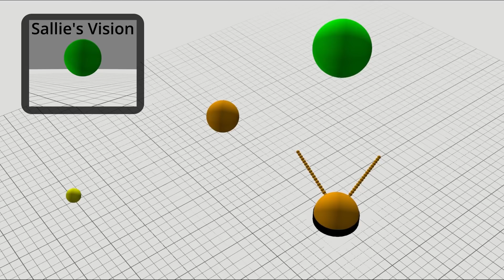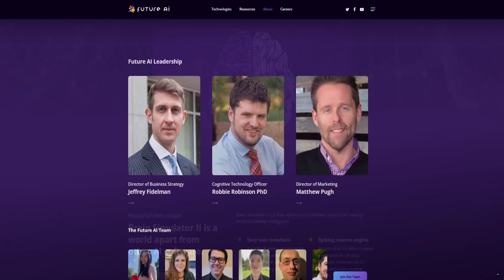Meet Sallie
FutureAI is an award-winning, early-stage technology company revolutionizing AI by adding actual real-world understanding. This differs from today’s AI, which analyzes massive data sets, looking for patterns and correlations without understanding any of the data it processes.

FutureAI’s radical software creates connections on its own between different types of real-world sensory input (such as sight, sound, and touch) in the same way that a human brain interprets everything it knows in the context of everything else it knows.

Charles J. Simon, BSEE, MSCS, nationally-recognized entrepreneur, software developer and manager. With a broad management and technical expertise and degrees in both Electrical Engineering and Computer Sciences Mr. Simon has many years of computer experience in industry including pioneering work in AI and CAD (two generations of CAD).
Silicon Valley Entrepreneur, Mr. Simon has co-founded three other pioneering technology companies as president and VP of Engineering.
His technical experience includes the creation of two unique Artificial Intelligence systems along with software for successful neurological test equipment. Combining AI development with biomedical nerve signal testing gives him the singular insight.